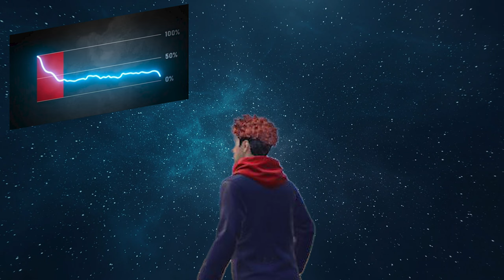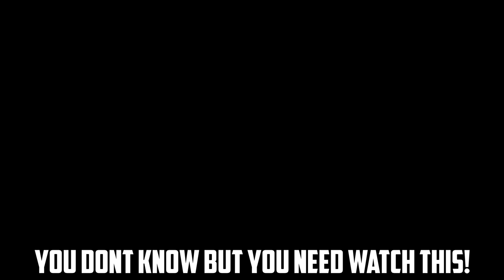IT WILL HAPPEN AGAIN? 😢 PUBG MOBILE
im trying to fix that :)

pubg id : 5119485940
device : Poco x6 pro
server : Europe
editor : Premier pro,Photoshop,Aftereffect